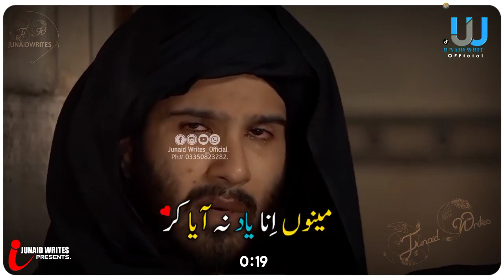khuda aur mahubat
⚠️ɪᴍᴘᴏʀᴛᴀɴᴛ:-

ɴᴏᴛᴇ :- ɴᴏ ᴄᴏᴘʏʀɪɢʜᴛ ғᴏʀ ᴍᴜsɪᴄ ʜᴇʀᴇ. ᴀʟʟ ᴛʜᴇ ʙᴀᴄᴋɢʀᴏᴜɴᴅ ᴘʜᴏᴛᴏ ʙᴇʟᴏɴɢs ᴛᴏ ᴛʜᴇɪʀ ᴏᴡɴᴇʀ.🛑
ᴅɪsᴄʟᴀɪᴍᴇʀ :-

ᴠɪᴅᴇᴏ ɪs ғᴏʀ ᴇᴅᴜᴄᴀᴛɪᴏɴ ᴘᴜʀᴘᴏsᴇ ᴏɴʟʏ, ᴄᴏᴘʏʀɪɢʜᴛ ᴅɪsᴄʟᴀɪᴍᴇʀ ᴜɴᴅᴇʀ sᴇᴄᴛɪᴏɴ 107 ᴏғ "ғᴀɪʀ ᴜsᴇ" ғᴏʀ ᴘᴜʀᴘᴏsᴇ sᴜᴄʜ ᴀs ᴄʀɪᴛɪᴄɪsᴍ, ᴄᴏᴍᴍᴇɴᴛ, ɴᴇᴡs ʀᴇᴘᴏʀᴛɪɴɢ, ᴛᴇᴀᴄʜɪɴɢ, sᴄʜᴏʟᴀʀsʜɪᴘ, ᴀɴᴅ ʀᴇsᴇᴀʀᴄʜ. ғᴀɪʀ ᴜsᴇ ɪs ᴀ ᴜsᴇ ᴘᴇʀᴍɪᴛᴛᴇᴅ ʙʏ ᴄᴏᴘʏʀɪɢʜᴛ sᴛᴀᴛᴜᴛᴇ ᴛʜᴀᴛ ᴍɪɢʜᴛ ᴏᴛʜᴇʀᴡɪsᴇ ʙᴇ ɪɴғʀɪɴɢɪɴɢ. ɴᴏɴ- ᴘʀᴏғɪᴛ, ᴇᴅᴜᴄᴀᴛɪᴏɴ ᴏʀ ᴘᴇʀsᴏɴᴀʟ ᴜsᴇ ᴛɪᴘs ᴛʜᴇ ʙᴀʟᴀɴᴄᴇ ɪɴ ғᴀᴠᴏᴜʀ ᴏғ ғᴀɪʀ ᴜsᴇ.
ᴛʜᴀɴᴋs ғᴏʀ ᴡᴀᴛᴄʜɪɴɢ ᴠɪᴅᴇᴏ's🙏🥰
ɪғ ʏᴏᴜ ʟɪᴋᴇ ᴛʜɪs sᴛᴀᴛᴜs ᴛʜᴇ sʜᴏᴡ ʏᴏᴜʀ ᴀᴘᴘʀᴇᴄɪᴀᴛɪᴏɴ ʙʏ ʟɪᴋᴇ, sʜᴀʀᴇ ᴀɴᴅ sᴜʙsᴄʀɪʙᴇ